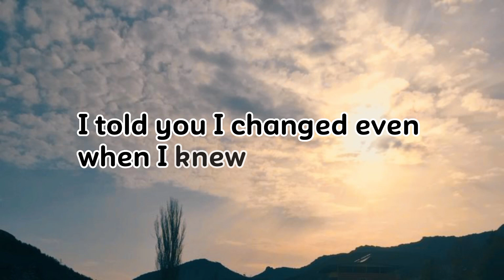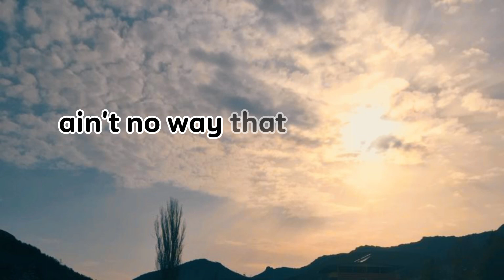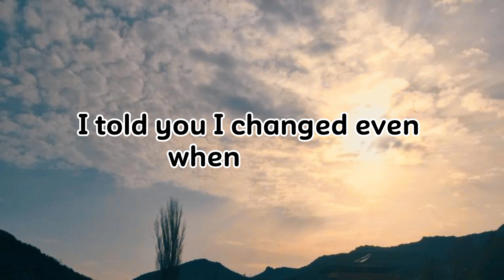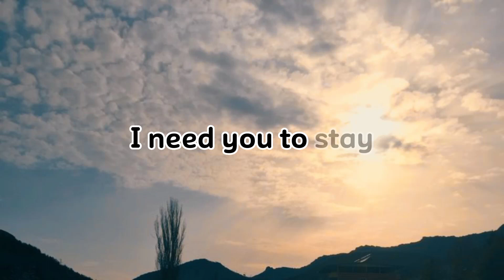Stay _ justin bieber& the kid laroi (lyrics)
🔥Get ready to be blown away by the powerfull new music,  lyrics video"STAY"